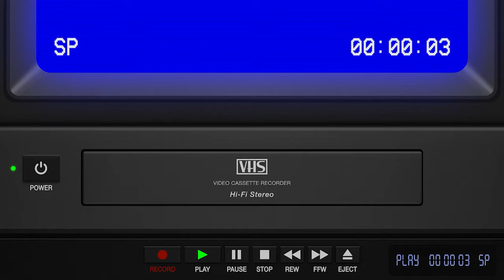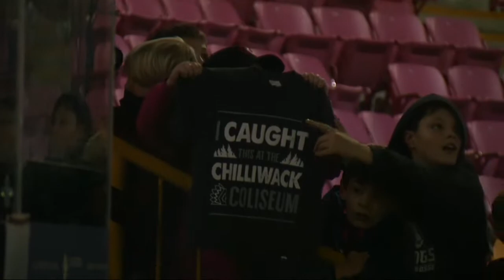RETRO NIGHT Extended Highlights | Chilliwack vs. Langley - Dec. 3rd, 2021